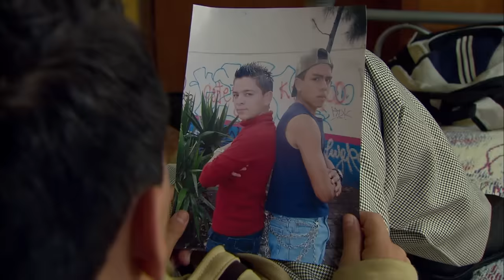La Rosa de Guadalupe: Sebastián muere al defender a su barrio | ¿Cuántos más?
¿Quieres ver el capítulo completo?

Sebastián defiende a su barrio de otras pandillas. Nunca piensa en su futuro y su vida termina en un combate.